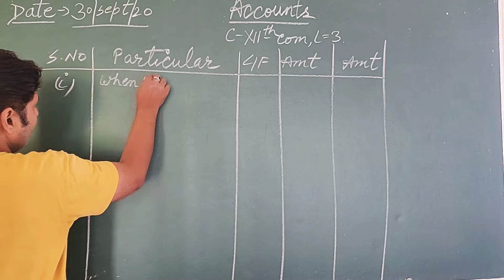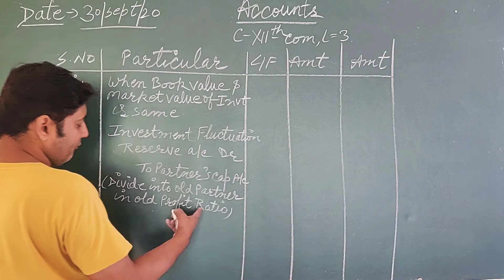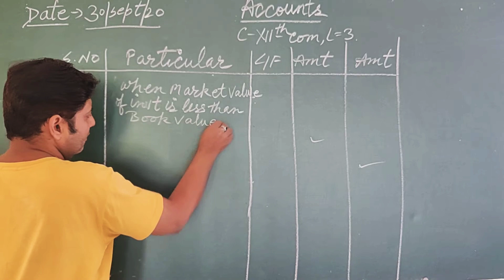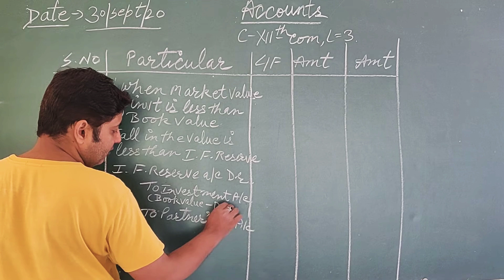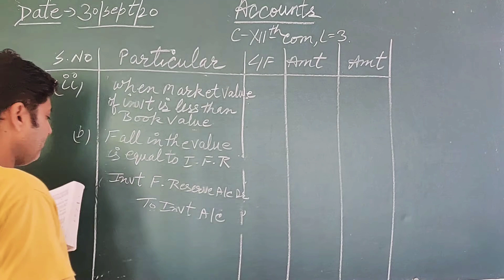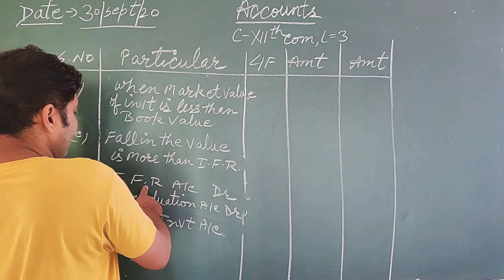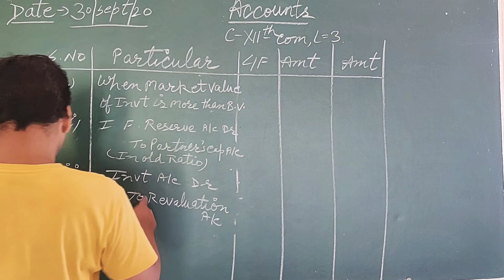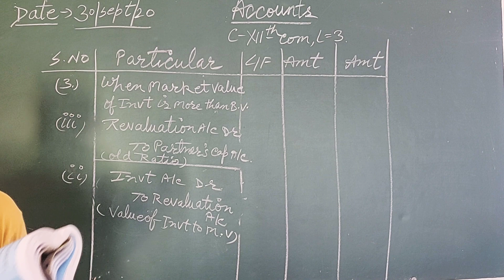Xii account invst fluct reserve